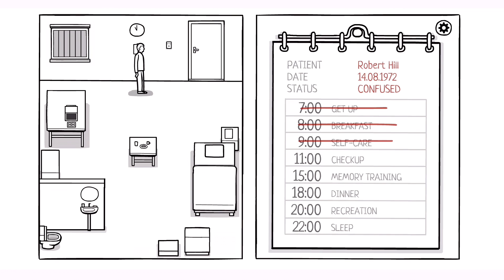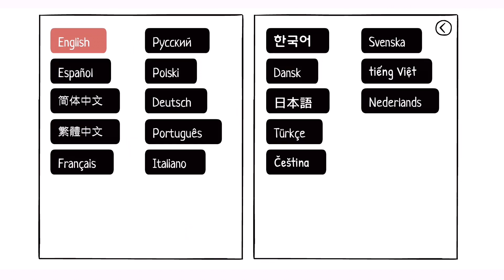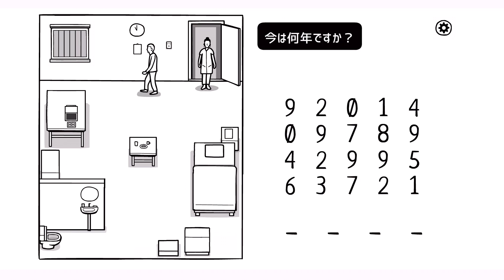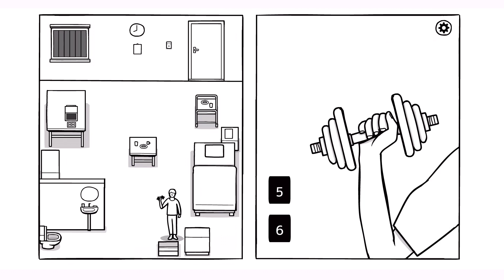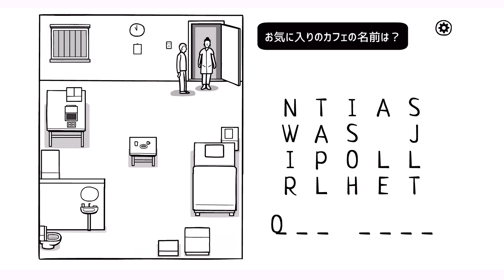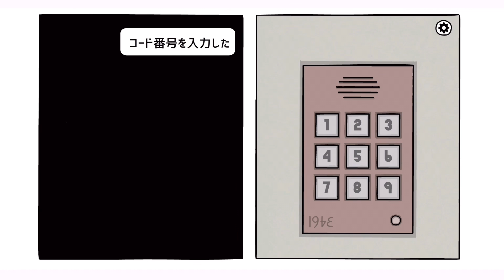記憶を失った男と思い出される得体の知れない過去【THE WHITE DOOR】#1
一日の終わりに見えてくる断片的な過去が繋がれていくサイコアドベンチャーゲーム！

WHITE DOORの正体やロバートの過去を探っていくぞ！！！！！！

Part1 はこちらから